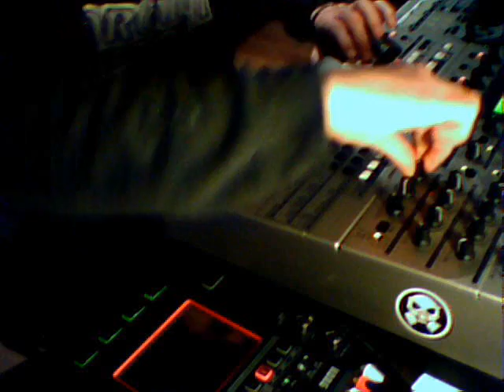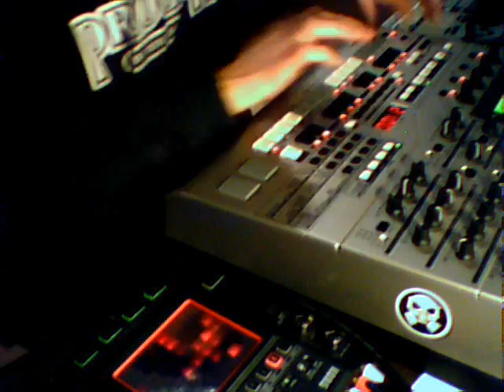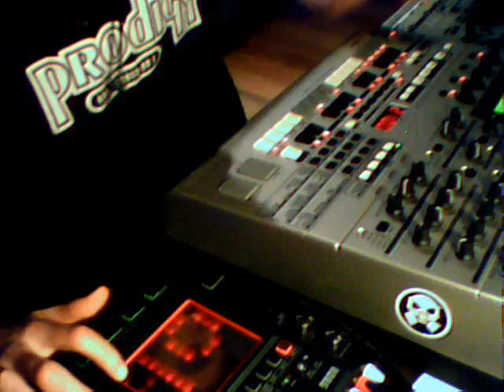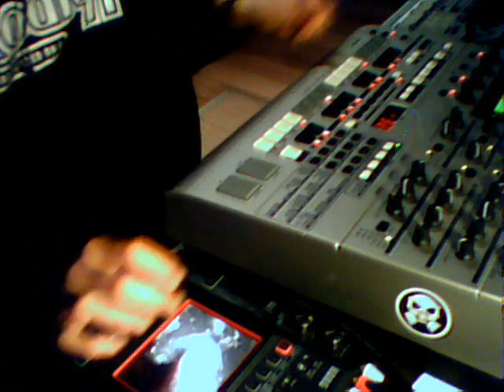TonifrEsh [audio alarm crew] - Harkorìe _liveset yamaha rs7000 - kp3